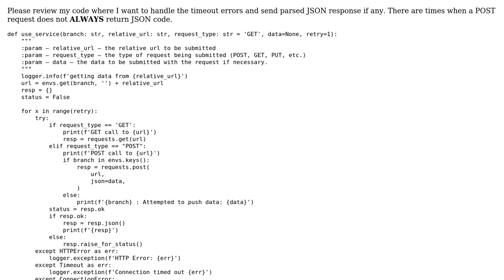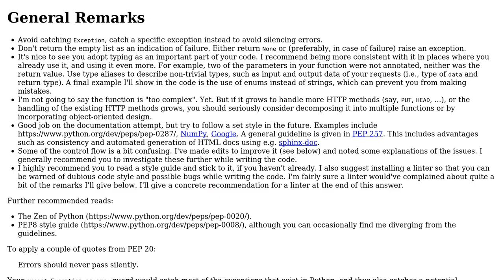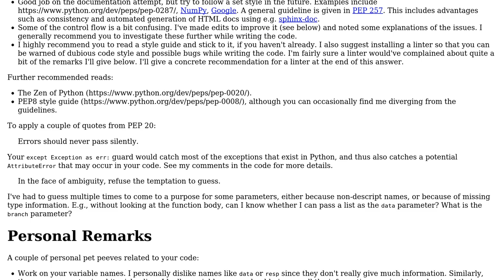Code Review: REST call helper function returns empty response on timeout errors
With thanks & praise to God, and with thanks to the many people who have made this project possible! You are responsible for your own actions.